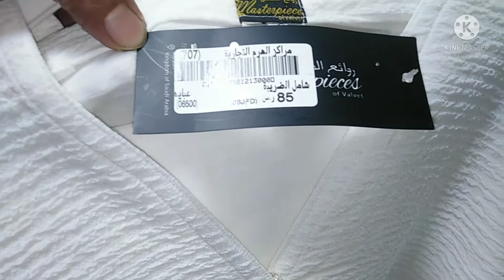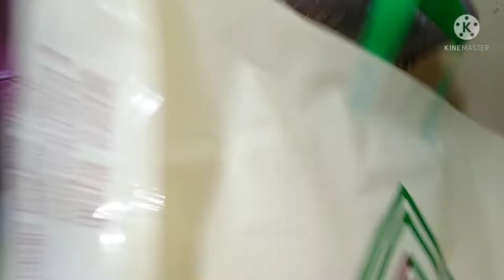VLOGS || Al haram center Riyadh || Glowing chef vlogs ✨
Welcome to Glowing chef vlogs ✨

For today's vlog we went to al haram center and we got few things from there. There alot of options there and alot of them are in good price.